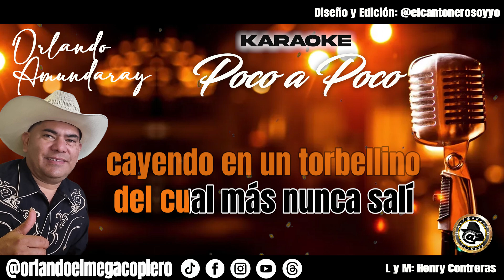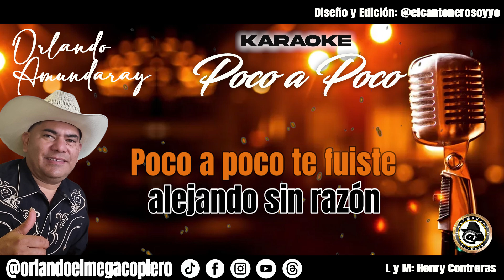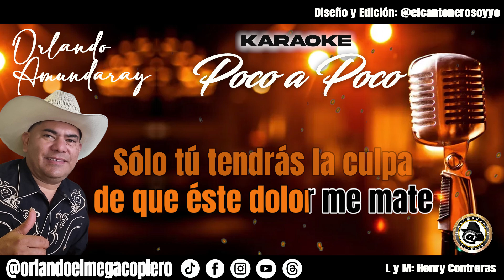VIDEO KARAOKE - POCO A POCO - ORLANDO AMUNDARAY - EL MEGACOPLERO